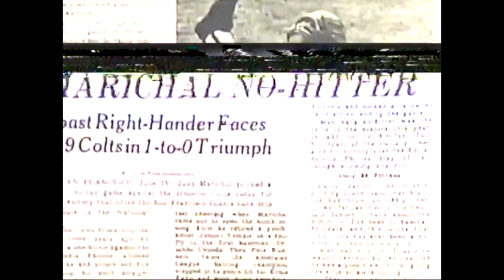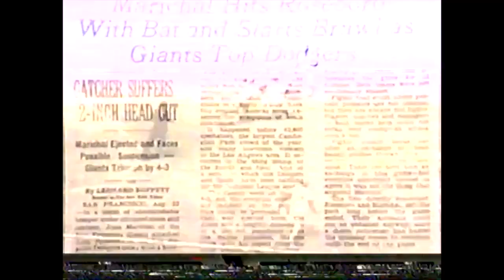Greatest Sports Legends- Juan Marichal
Hosted by Jayne Kennedy.